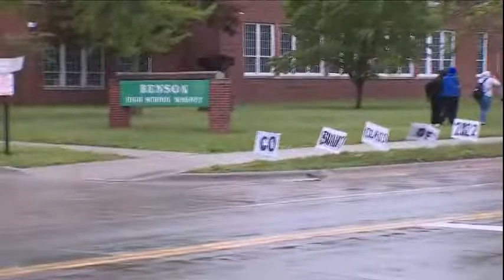Happening now: Omaha Benson High School students walkout to protest gun violence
Omaha Benson High School students organized a walkout Thursday to protest gun violence following this week's mass shooting at an elementary school in Texas.